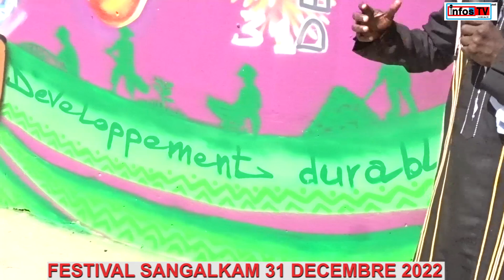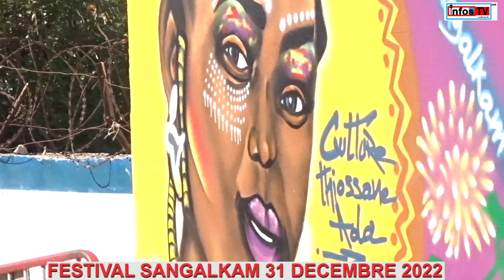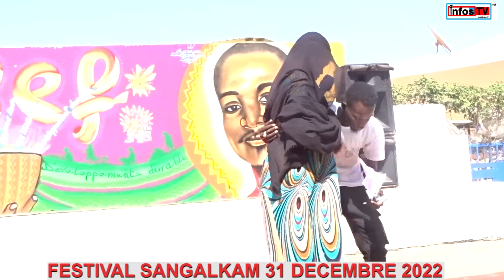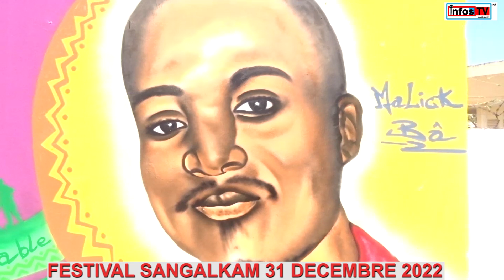EN DIRECT DU FESTIVAL DE SANGALKAM